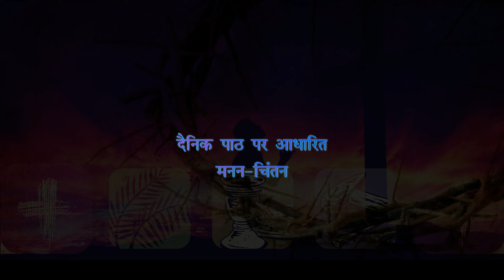चालीसा-काल 2022/दैनिक चिंतन/MONDAY 7 March/Reflections on Daily Readings by Archbishop Felix Toppo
Short Reflection on daily readings by Archbishop Felix Toppo Sj - Archbishop fo Ranchi

First Reading - Book of Leviticus 19:1-2,11-18

Psalm 19:8,9,10,15
Gospel Acclamation : Behold, Now is the Favorable time; now is the day of salvation (2Cor. 6:2B)

Daily Reflections by Archbishop Felix Toppo,during Lent 2022 Links-